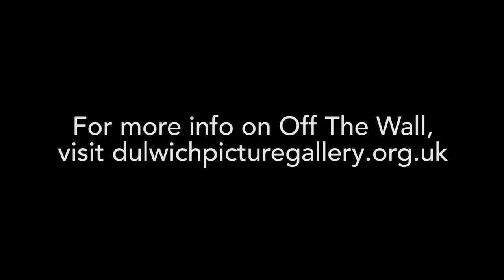Your Mind is the Scene of the Crime - Off The Wall at Dulwich Picture Gallery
Matt Finch discusses a recent session of Off The Wall - based around the incredible imagination of M.C. Escher.
To learn more about Off The Wall, or call Jessie Woodward at 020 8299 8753 .